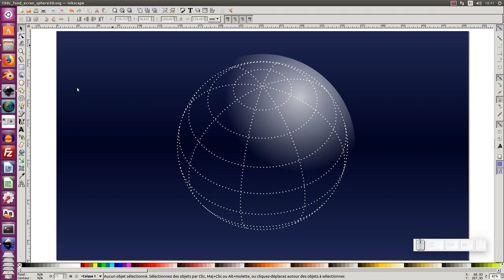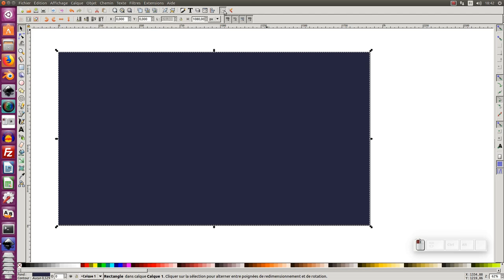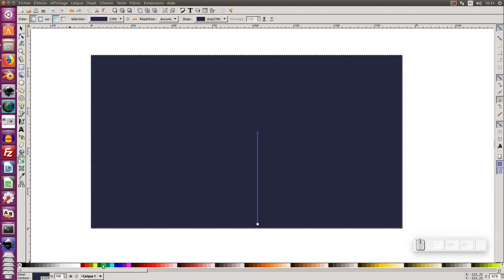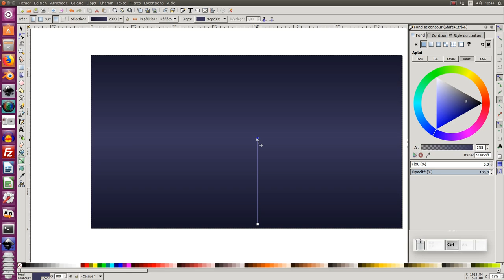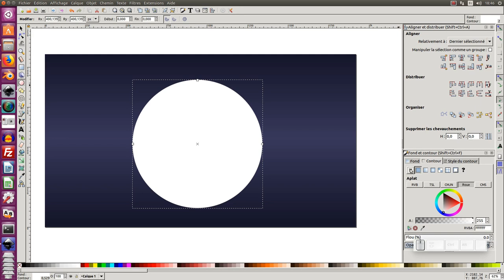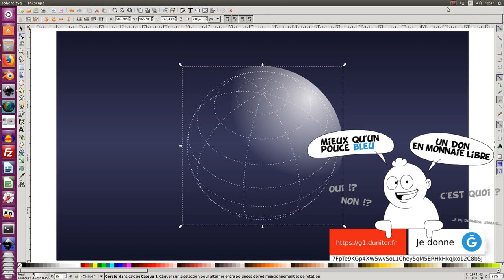Tuto inkscape : Fond d'écran sphère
Nous allons voir dans ce tuto, comment réaliser un fond d'écran avec une sphère en pointillés.
Nous utiliserons l'outil
- Rectangle
- Dégradé
- Extensions / Rendu / Sphère fil de fer